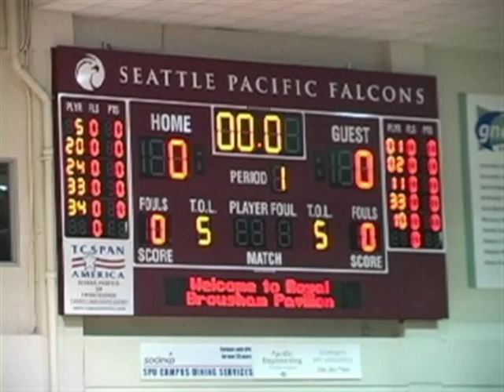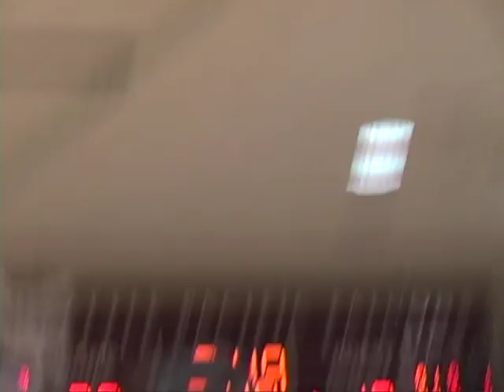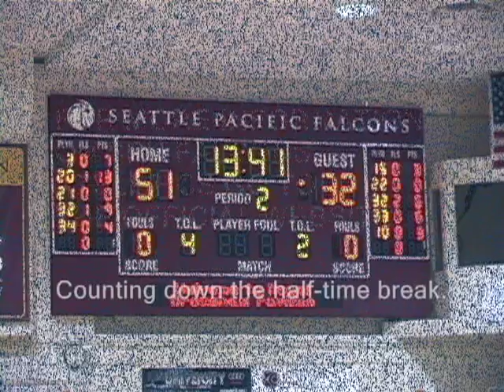SPU_GNAC_ROUND_1_HIGHLIGHTS_PART_1.avi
The SPU Falcons matched up against the Western Oregon Wolves in the 2011 GNAC Tourney.  Falcons won this first round matchup played at Brougham Pavilion on February 28, 2011.